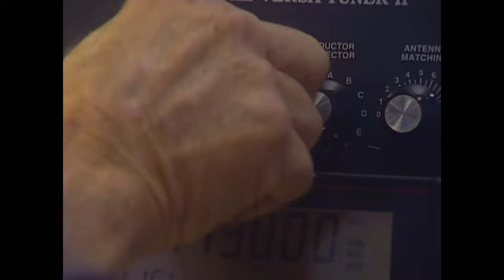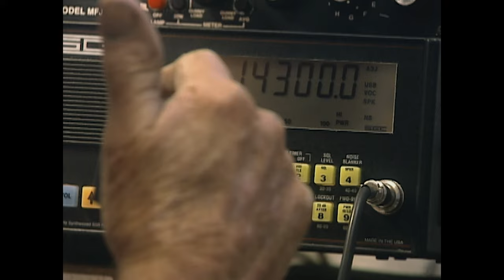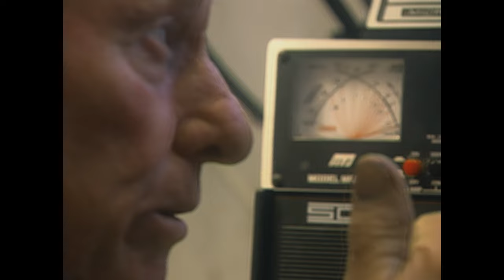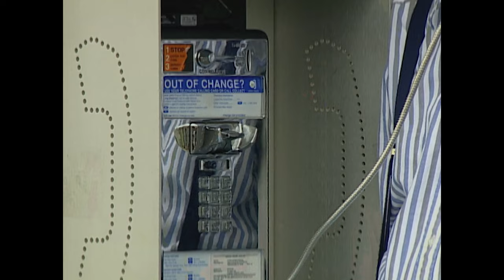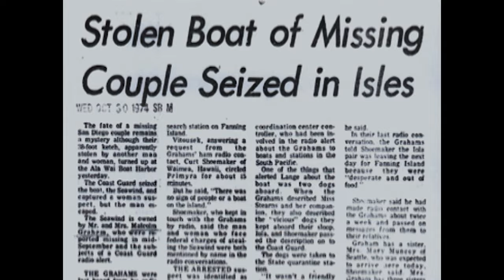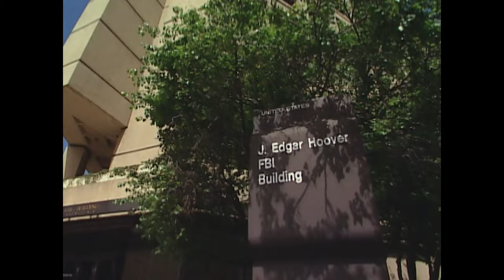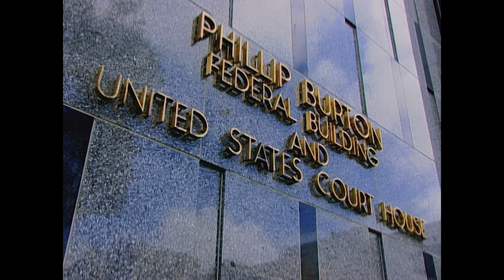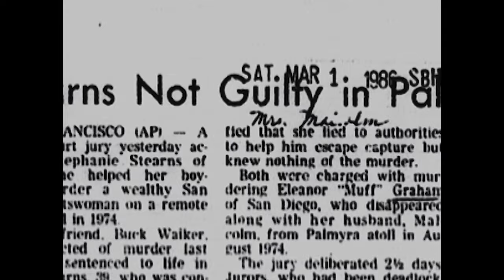Deadly Paradise | FULL EPISODE | The FBI Files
From Season 1 Episode 5 'The FBI Files' - Deadly Paradise: Two couples found themselves on the same deserted island paradise. But only one couple left alive. Buck Walker and Stephanie Stearns arrived in Hawaii on the Sea Wind, which belonged to the missing couple, Mac and Muff Graham. Buck and Stephanie were arrested and served time for boat theft. But years later, bones were discovered on the deserted island and identified as the remains of Muff Graham. FBI forensic experts testified as to the nature of the bones, the sex of the victim and the injuries that led to her death. Buck Walker was convicted of murder and Stephanie Stearns acquitted in what became known as one of the FBI’s most complex and high profile cases.